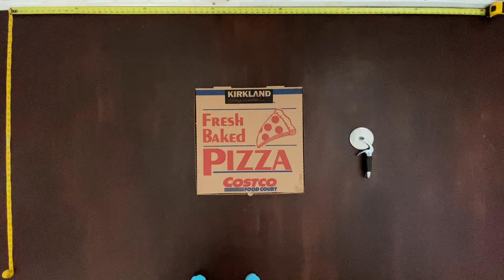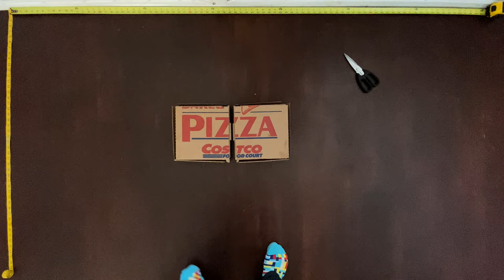How To Make Tiny Pizza Boxes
If your pizza box doesn't fit into your fridge, try cutting the box using this method.

Works with any square-sized pizza box, including those giant 28” pizzas that barely fit through a standard-size doorframe